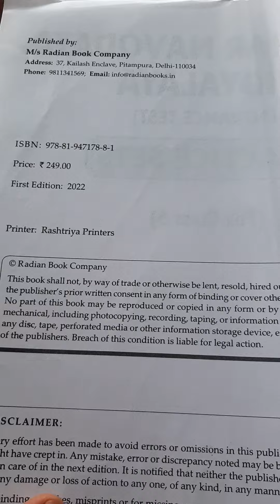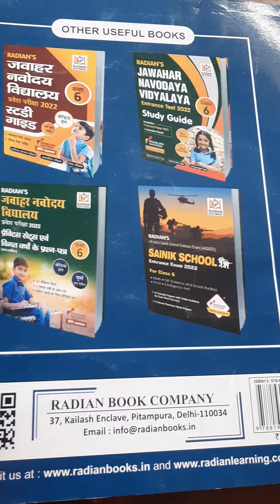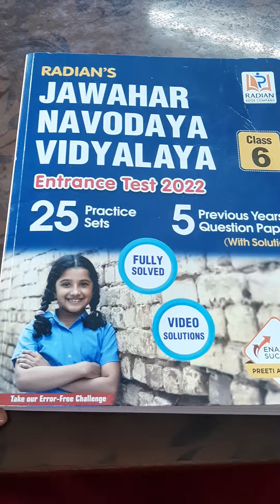Jawahar Navodaya Vidyalaya class 6 entrance test book review